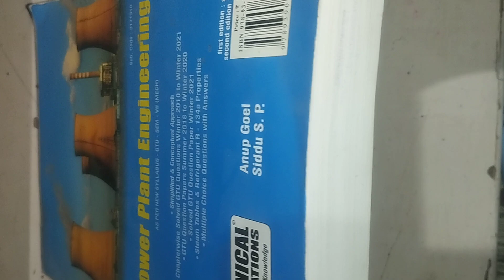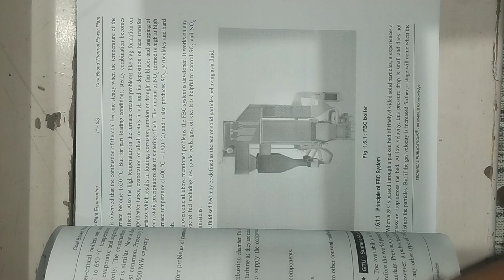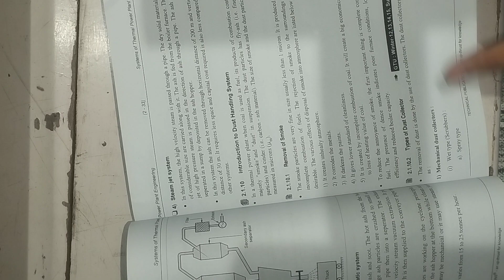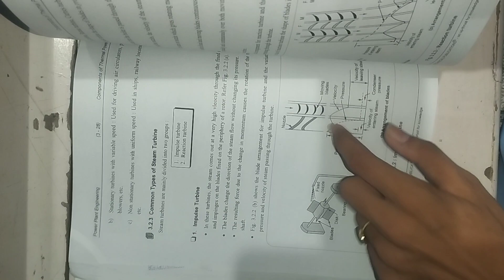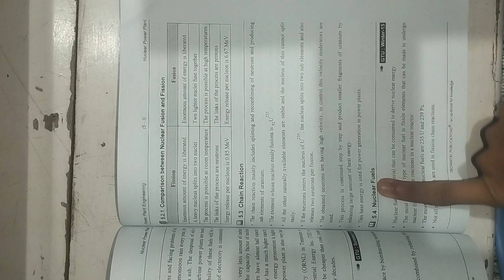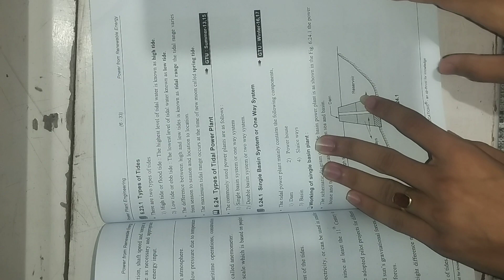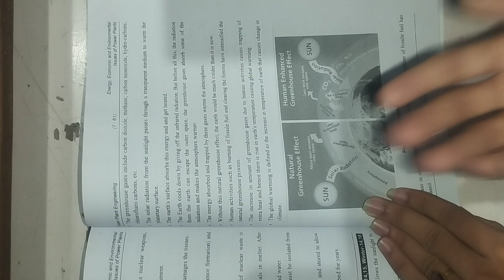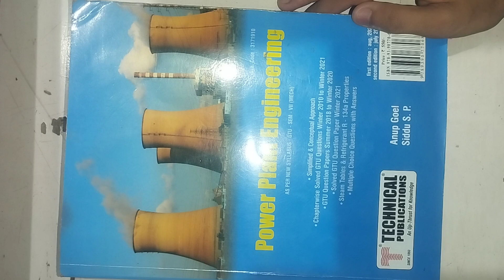બસ આટલું કરી દો એટલે Power Plant Engineering માં હવે PASS 🔥💯 ગેરંટી સાથે